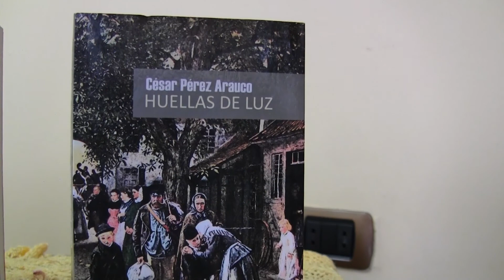ELISEO TALANCHA CRESPO Y CÉSAR PÉREZ ARAUCO LA HISTORIA REGIONAL DE PASCO - PRIMERA II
ELISEO TALANCHA CRESPO Y CÉSAR PÉREZ ARAUCO : LA HISTORIA REGIONAL DE PASCO.
CONVERSACIONES DE HISTORIA REGIONAL es la serie de entrevistas que iniciamos con el destacado escritor e historiador pasqueño César Pérez Arauco en busca de las reflexiones , miradas y perspectivas de aquellos historiadores del interior del país que entre el silencio y el olvido se convierten en cultores de la investigación , enseñanza y valoración de la historia regional como expresión de identidad y sentido de pertenencia con la región en que se vive en busca de construir descentralizadamente la verdadera y completa historia nacional de los pueblos del Perú de cara al Bicentenario de la independencia de la patria. César Pérez Arauco o el Maestro de Cerro de Pasco en sus cuarenta años como profesor en el Colegio y la Universidad Nacional Daniel Alcides Carrión tiene en su haber un sin número de libros y publicaciones sobre historia y cultura regional de Pasco fruto de su insaciable avidez por descubrir el devenir histórico de su pueblo que le han valido reconocimientos de la Municipalidad Provincial de Pasco , el Congreso de la República y la Universidad Nacional Daniel Alcides Carrión que con toda justicia le ha conferido el grado de doctor honoris causa.